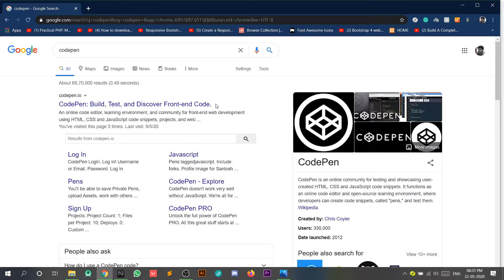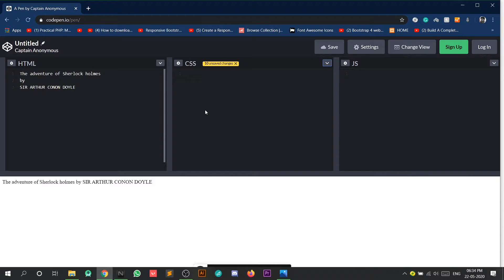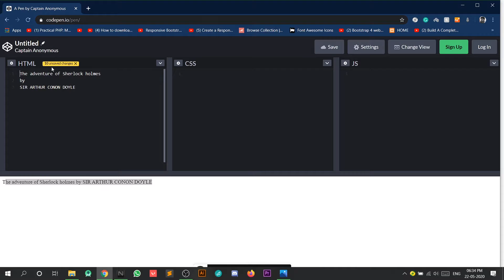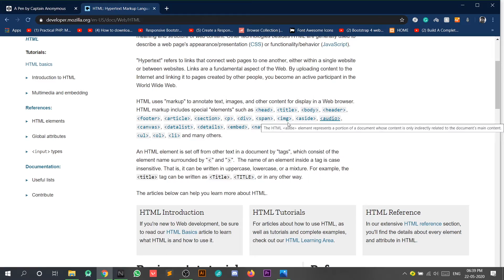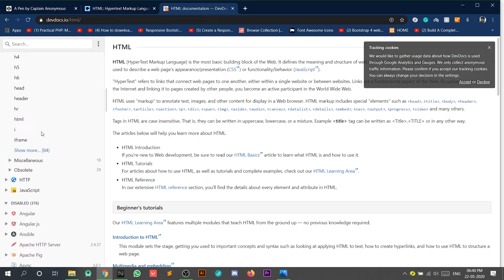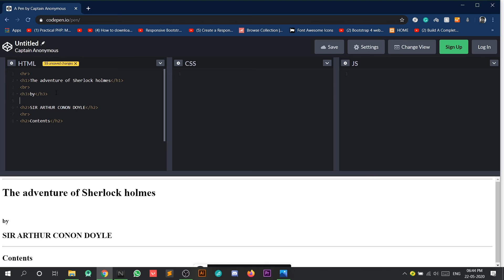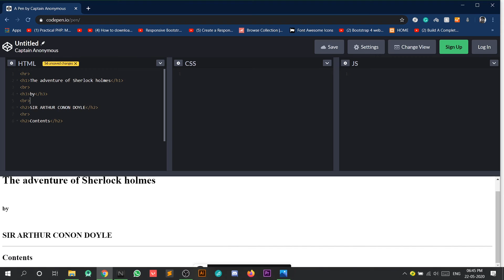Lets Learn HTML.....😎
Welcome to the best video of Learning HTML . It covers all major aspect of using HTML
Watch all the Series from Start For better Understanding

hope you will the  video
Share it for Daily awesome Content